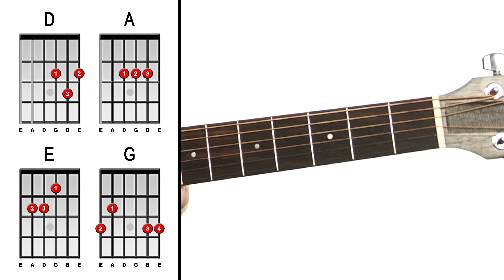River Deep, Mountain High ★ Tina Turner ★ Acoustic Guitar Lesson [with PDF]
River Deep, Mountain High Tina Turner Guitar Lesson - Easy Acoustic Tutorial